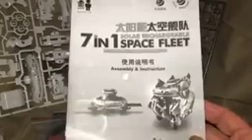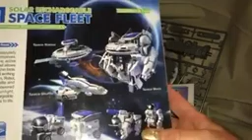toy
Review of Products